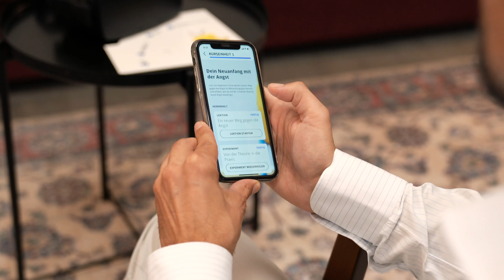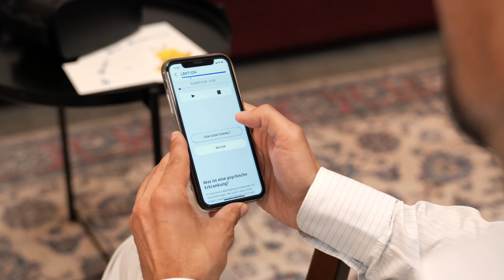Thilos Homestories: Sympatient – Part II